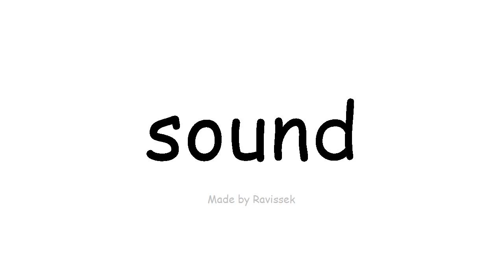अंग्रेजी जानें ध्वनि